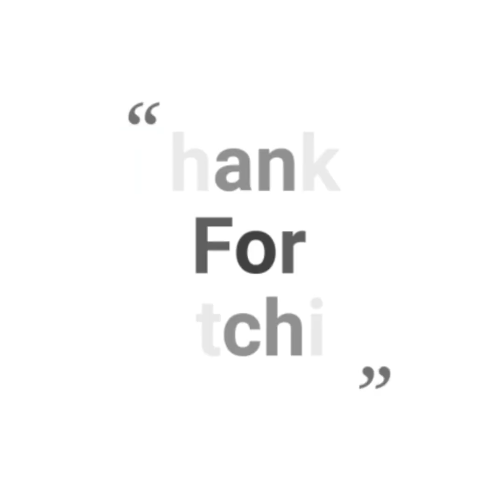कैसे हो कच्चे घड़े के समान बच्चों की परवरिश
एक बेटे ने अपनी मां को कटघरे में बुलाया और कहां